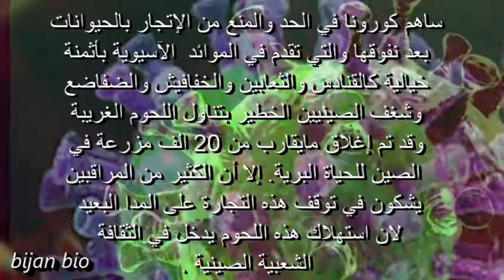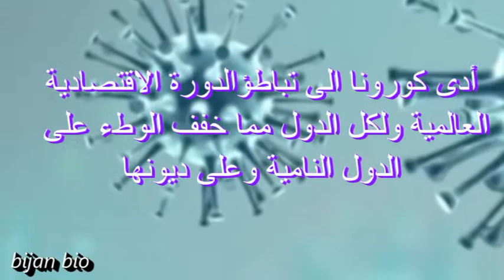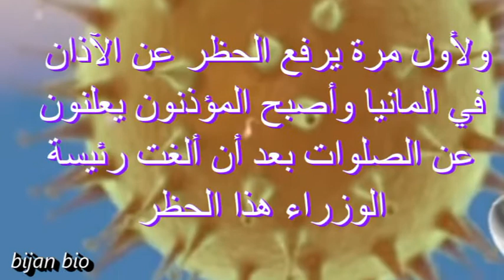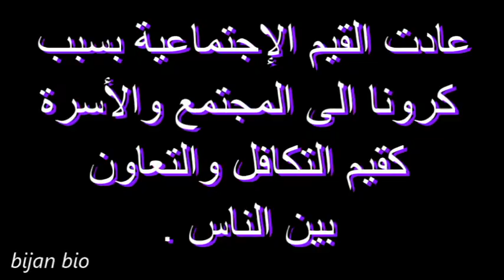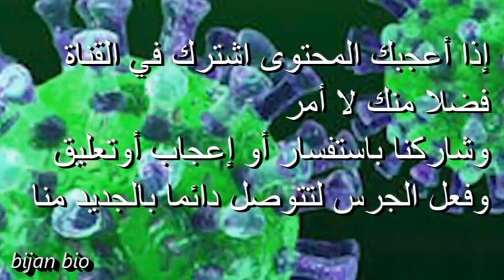لأول مرة يصلي المسيحيون مع المسلمين للإستنجاد بالله خوفا من كورونا Global Attitudes of Corona Virus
donner couleur à votre vie. vivre comme permaculteur